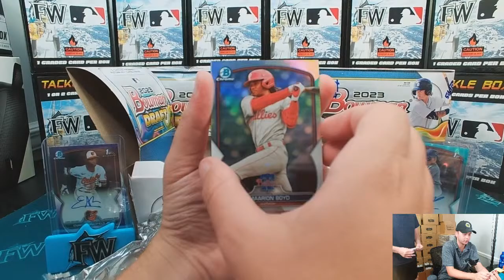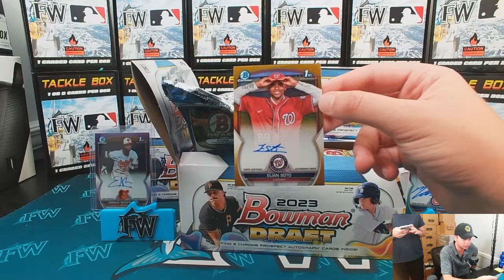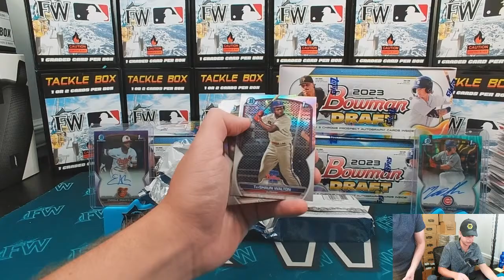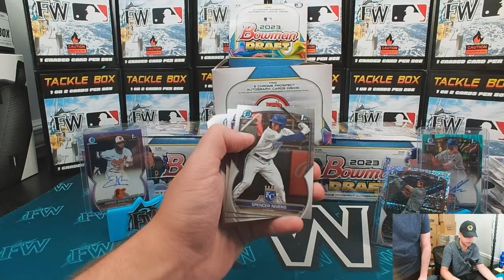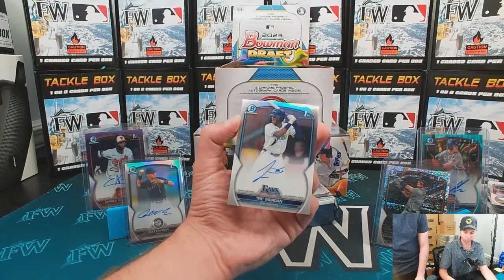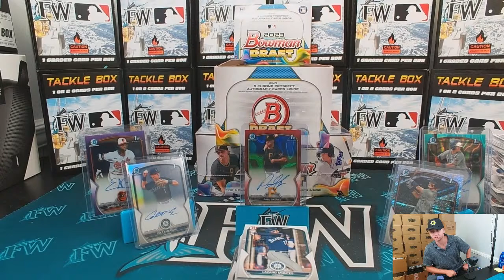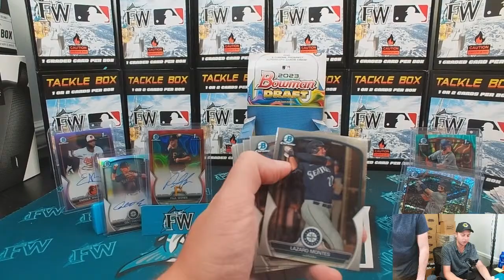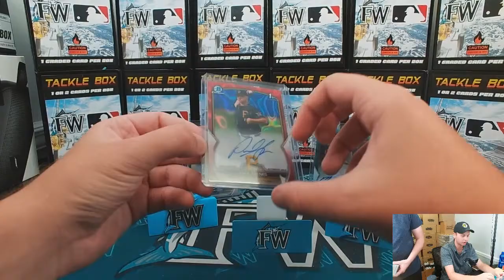2023 Bowman Draft Super Jumbo Hobby 6 Box Pick Your Player Break | FishingWax Live Breaks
2023 Bowman Draft Super Jumbo Hobby 6 Box Pick Your Player Break filled through our Ebay.

Payment must be made within 30 minutes of the auction ending or your order will be canceled (unless you have purchased previously).

Break starts @ 9:00pm CST/10:00pm EST/7:00pm PST

ONLY COLORED PAPER SHIPS.
All Hits will be sleeved and in most cases placed into top loaders.
If the card has a labeled team but different jersey, the card will be awarded to the labeled team on the card. If no labeled team, it will go to the jersey of the team the player is wearing in the card pulled. Any other discrepancy's will be determined by longest tenured team of that player. Rookies that are in college jersey, will be awarded to the team they are currently on.

EBay Store